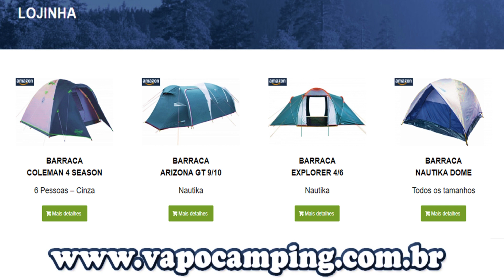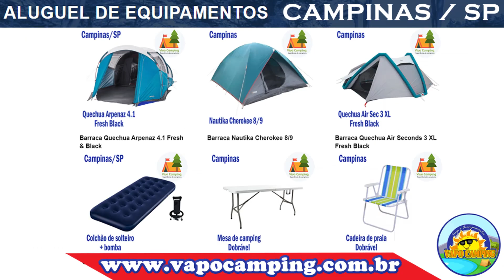Banheiro de camping Blue Camping e vaso sanitário (porta pote)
Neste vídeo mostramos estes equipamentos da Blue Camping que pode ser uma ótima alternativa para lugares mais remotos e quem prefere sua privacidade. Confere aí !